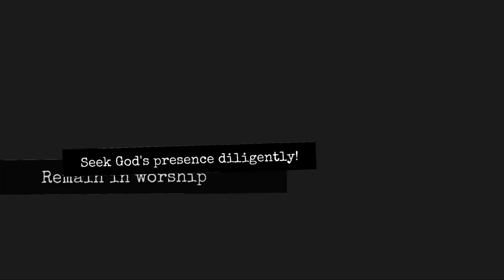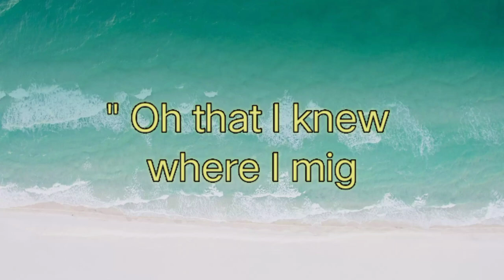G12- ENCOUNTER | Batch Genesis 2021 | PherNess Vlog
G12- ENCOUNTER